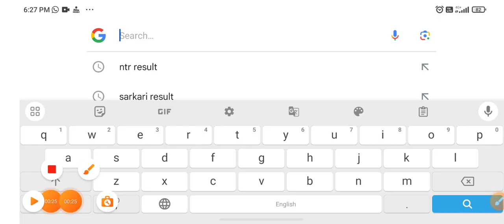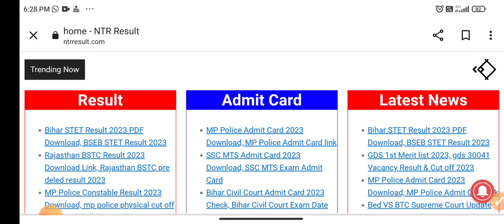BPSC 7th Phase Result 2023 |🤩खुशखबरी🤩| bpsc phase 7 result 2023 | bpsc 7th phase result kab aayega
bihar 7th phase cut off 2023
bihar 7th phase latest news
bihar 7th phase cut off
bihar 7th phase result
how to download bpsc phase 7 result 2023
how to check bpsc 7th phase result 2023
bihar 7th phase 2023
bihar 7th phase latest news today 2023

Thank U 🙏